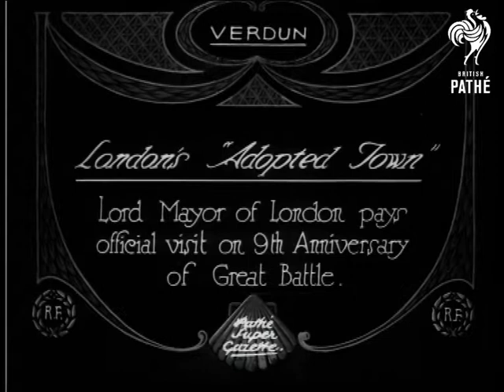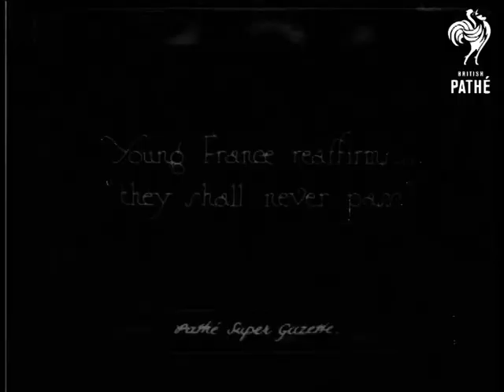London's Adopted Town (1925)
Item title reads - London's "adopted town". Lord mayor of London pays official visit on 9th anniversary of Great Battle.  Verdun, France.  BLADES, COLONEL SIR ROWLAND

L/S as the Lord mayor salutes and walks along with dignitaries, people stand at the side.  L/S as he carries a wreath and lays it on the memorial helped by another man, another floral tribute is brought and placed as the mayor backs away and salutes. L/S of troops walking past rows of crosses.

Intertitle - 'At Fort Douaumont and the "Trench of Bayonets" of imperishable fame.' M/S of a man pointing out something to the mayor.  Various shots as they walk around Fort Douaumont.  M/S of people in the Fort.

Intertitle - 'Young France reaffirms - "they shall never pass".'  L/S as men in trousers and bare chests walk along with one arm raised. M/S of the mayor with another man, possibly President Doumergue, they watch the parade pass.
 FILM ID:410.09